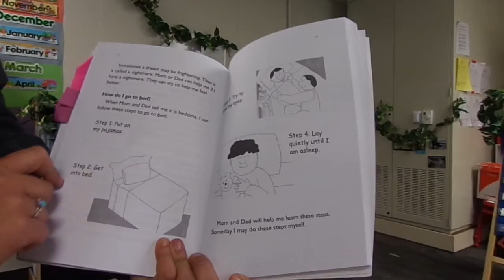05 21 20 Morning Circle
Today's Morning Circle:
Morning Exercise- Long Jumps- how far can you jump?
Social-Emotional Literacy: Getting to Sleep- Deciding and agreeing on what book and/or song to read/sing for bedtime.  Make a list for the week.
Meditation- Listening and feeling our pulse.
Yoga- Shavasana Pose